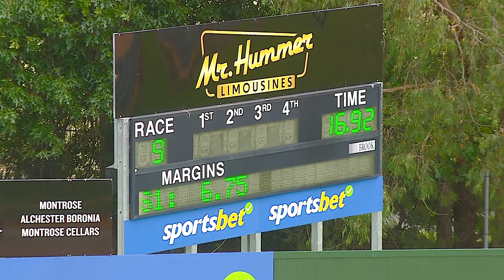HVL WED 27 NOV 24 R9